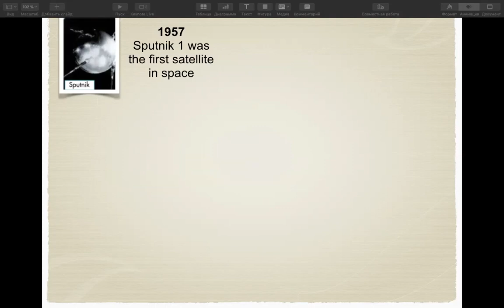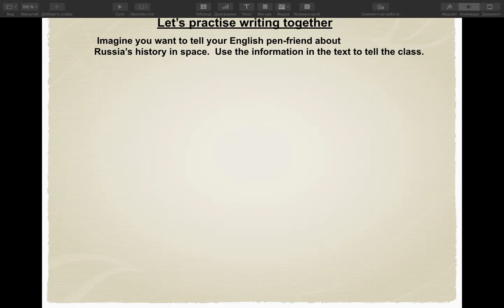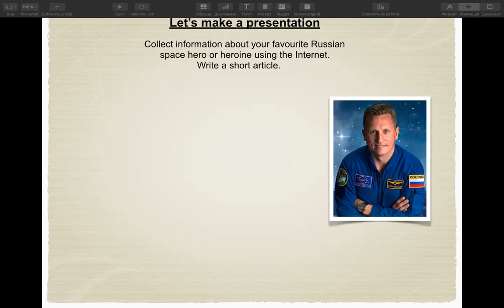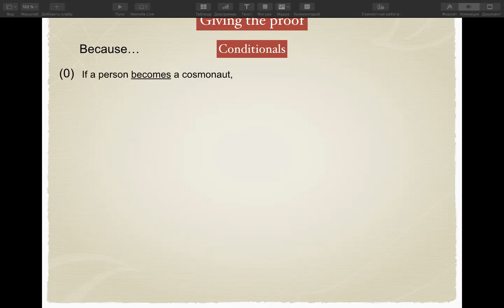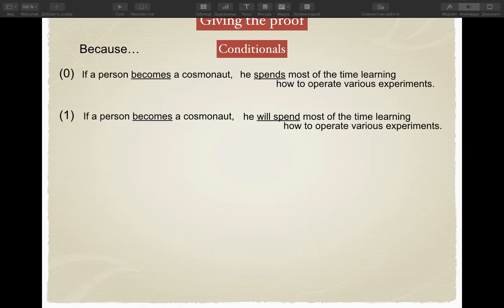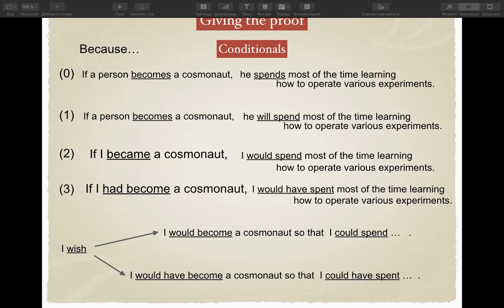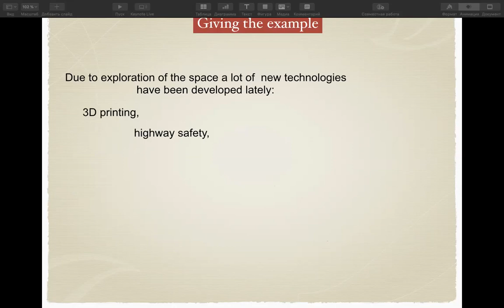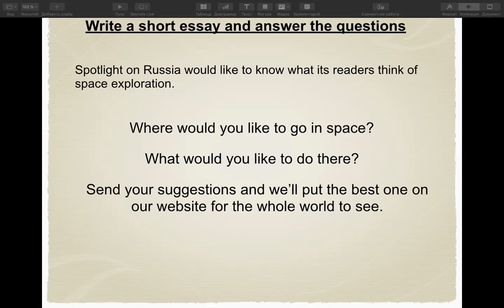Онлайн-урок, 10 класс. Russian Space Exploration (УМК "Английский в Фокусе)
Онлайн-урок
10 класс
УМК "Английский в Фокусе"
Тема: Russian Space Exploration, Spotlight on Russia, Unit Space page 10

Говорение (монологическая форма), просмотровое чтение, письмо, аудирование

Кочева Анна Сергеевна, учитель английского и немецкого языков
МБОУ СОШ с УИОП 48 г Кирова